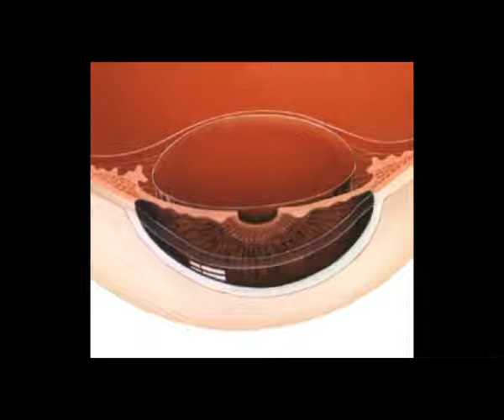Chopstix vs Drumstix von Prof Dr med Hattenbach